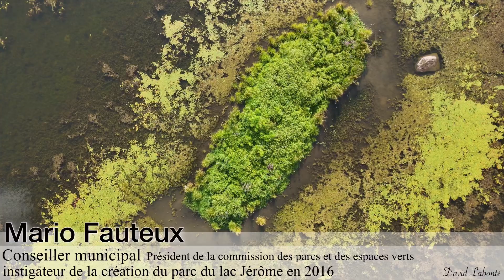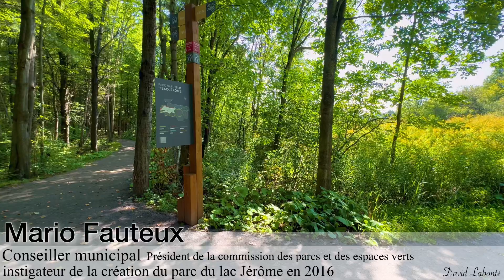Présentation du Parc du Lac Jérôme avec Monsieur Mario Fauteux